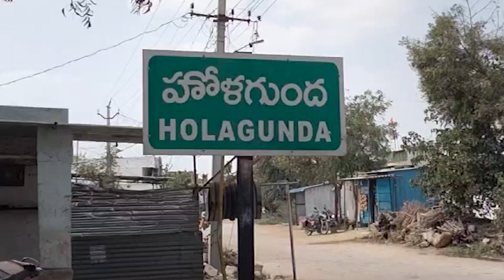సంగోళ్లి రాయన్న సేన నూతన కమిటీనీ ఏకగ్రీవం | Ayyapa Swamy Temple | Tv45